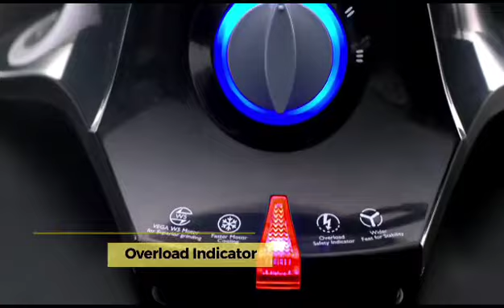Preethi Mixer Grinder Review ||Preethi Zodiac Demo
preethi mixer juice extractor how to use |
preethi mixer with chopper jar

preethi zodiac cosmo juicer deko
preethi mixer grinder review

preethi zodiac
preethi juicer jar using